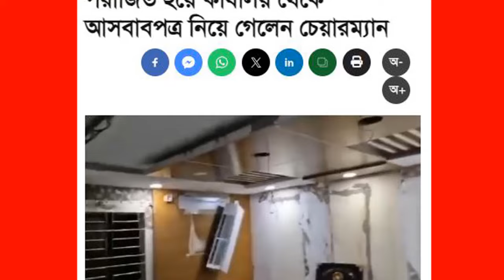Ajker Bangla Khobor 06 May 2024 | Bangladesh Letest News | Somoy Sangbad News | Bangla News Today